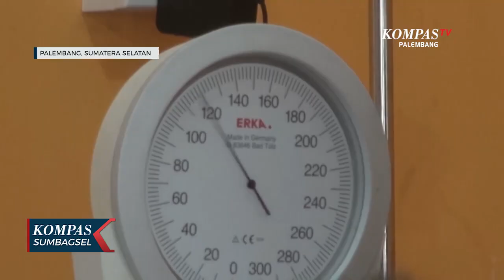11 Ribu Mantan Penyitas Covid-19 Di Sumsel Tak Divaksin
PALEMBANG, KOMPAS.TV - Mantan penyintas covid-19 di Sumatera Selatan tidak menerima vaksin sesuai aturan Kementrian Kesehatan, karena tidak menjadi kelompok prioritas.

Hingga saat ini sudah 2 ribu lebih di Provinisi itu yang divaksin Covid-19 mayoritas tenaga kesehatan.

Data terakhir tercatat 11.162 orang mantan penyintas Covid-19 di Sumatera Selatan, yang tidak menjadi target vaksin sesuai aturan Kementrian Kesehatan saat uji klinis.

Dinas Kesehatan Sumatera Selatan menerangkan saat ini mantan penyintas Covid-19 tidak termasuk kelompok prioritas vaksinasi, karena tubuh mantan penyintas terbentuk antibodi alami.

Meski masih dengan kemungkinan kembali terpapar mantan pinyintas namun dengan gejala ringan.

Saat ini vaksinasi Covid-19 di provinsi ini sudah di berikan pada 2.278 orang atau 5,8 persen tenaga dan pelayanan kesehatan yang baru dilakukan di 2 daerah, Palembang dan OKI.

Dalam sepekan kedepan vaksinasi covid-19 di Sumatera Selatan, berjalan di 5 daerah yakni Banyuasin, Ogan Ilir, Musi Banyuasin, Pali dan Prabumulih.